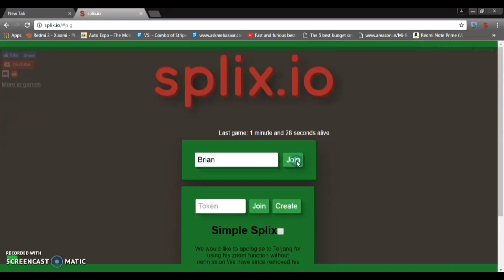Five kills in one row (SPLIX.IO)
GAME : SPLIX.IO